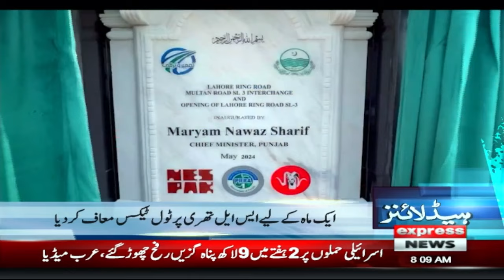Big News For PTI | News Headlines 8 AM | Latest News | Pakistan News